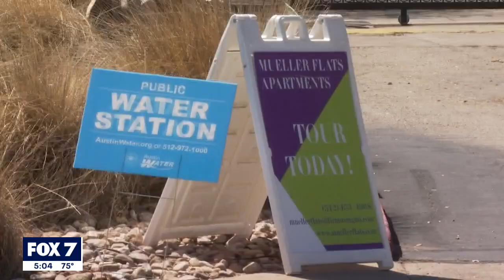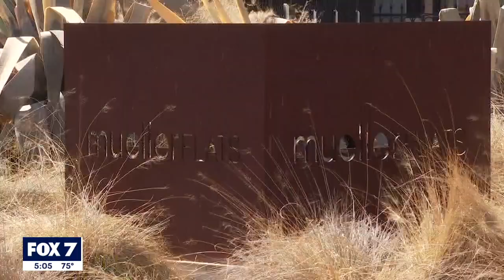Resident told to sign new lease after living with mold for weeks | FOX 7 Austin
She says the property manager told her that they needed to get into her current unit to fully gut it, so she needed to be moved to a different one.